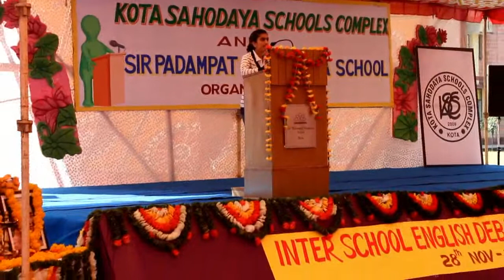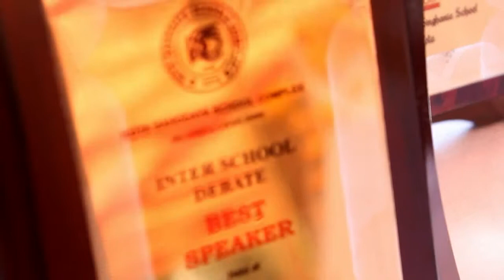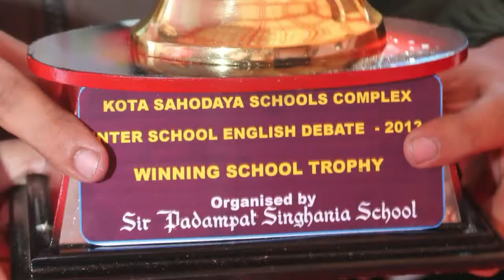Singhania School Kota - Inter School Debate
English Debate Inter School Debate at Sir Padampat Singhania School, Kota